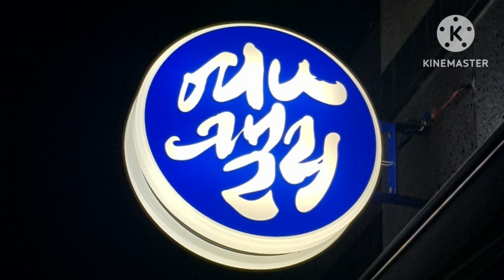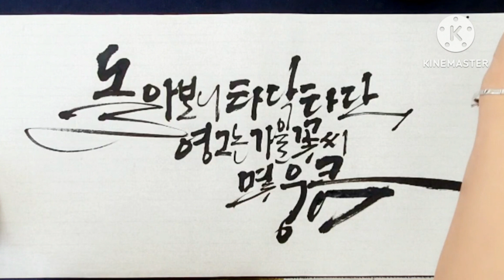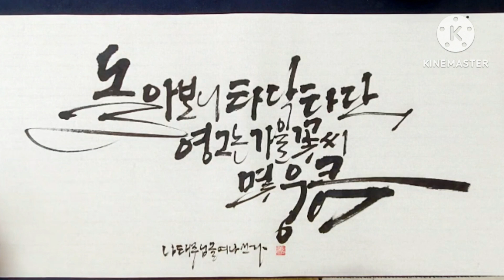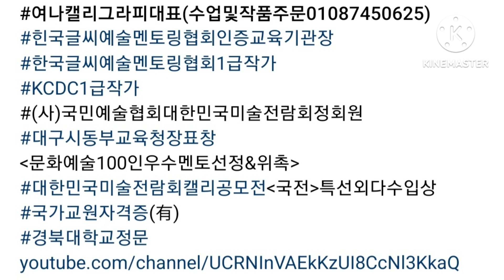캘리그라피(붓캘리동영상) 여나캘리그라피학원대구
[4절화선지,먹,겸호붓]
ㅇ나태주 작가님의 작품중에서